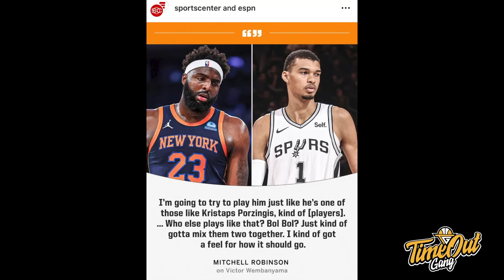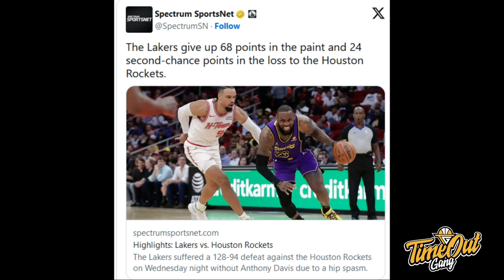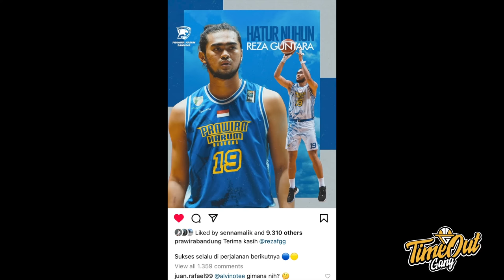TIME OUT: Sixers Happy-Happy Tanpa Harden I Reza Guntara Pindah ke PJ, Sosmed Auto Rame 🔥🔥🔥